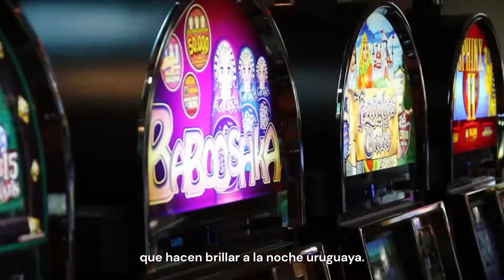Uruguay es más que fútbol